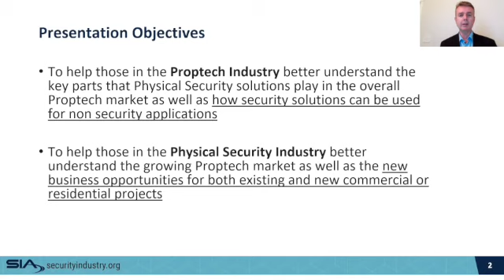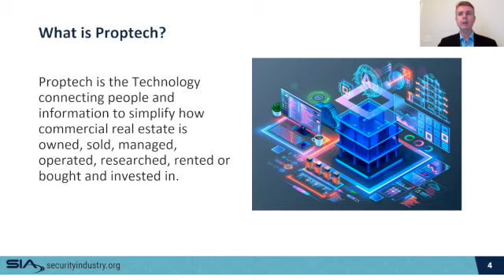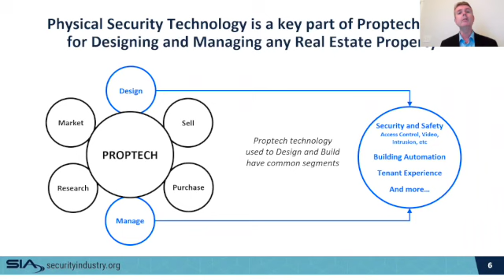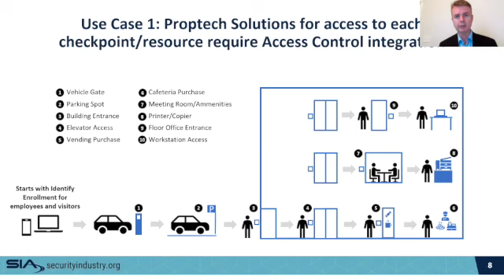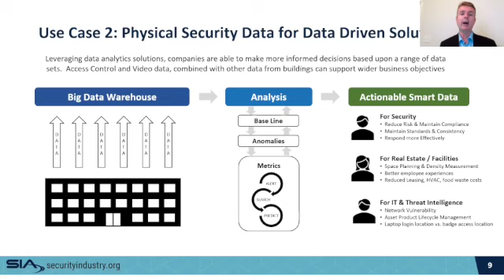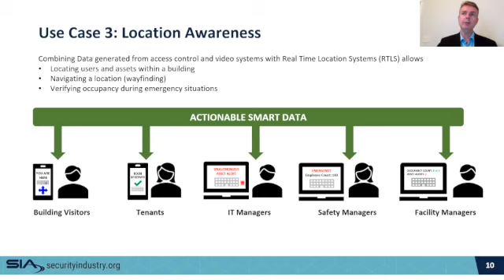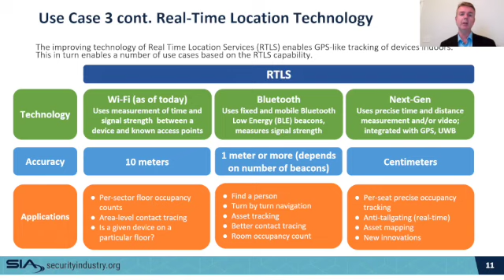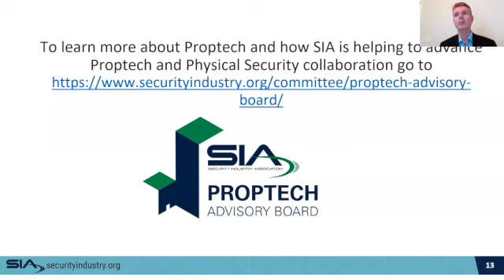What Exactly Is Proptech? Defining Proptech from the Security Perspective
Heard the buzzword of proptech and not quite sure what it means? Follow along with this presentation done by SIA's Proptech Advisory Board to understand key terms and trends in proptech. March Networks' Senior Director of Business Integration and Optimization Dan Cremins guides us through some of the basics of proptech and commercial real estate technology adoption trends and terms as related to security solutions!